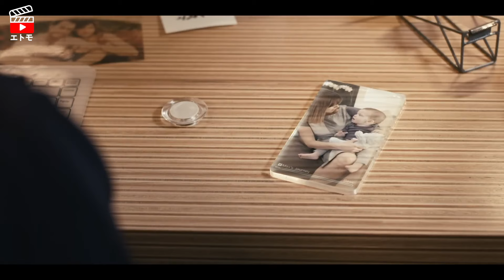【奇妙な物語】 AIの恩恵で育児からは解放されたけれど、子どもに会うにはAIの同意が必要になってしまった | 映画紹介 | Perfectly Natural (2018)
映画の情報はこちらです！

監督 : Victor Alonso-Berbel
脚本 : Sam Hobson
出演者 : Marisa Brown, Ryan Sherman, Elena Rosa